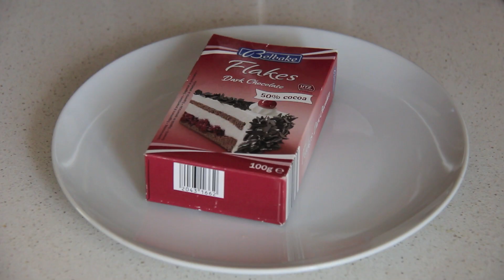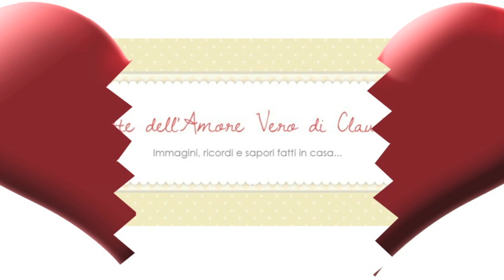CHEESECAKE LIGHT allo Yogurt e fragole, SENZA COTTURA [sub eng]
Golossima Cheesecake Light con Yogurt con fragole, nocciole e scaglie di cioccolato, perfetta per chi è a dieta, ma non vuol rinunciare al dolce!
Provate la ricetta e scrivetemi dei commenti per dirmi cosa ne pensate! :)

Per saperne di più sulla Cheesecake light vi consiglio di leggere questo articolo:

Le Ricette dell'Amore Vero di Claudia Annie:
videoricette di cucina, cosmetici fai da te, consigli utili, tour e chiacchiere.

♥♥♥ RUBRICHE PER VOI ♥♥♥